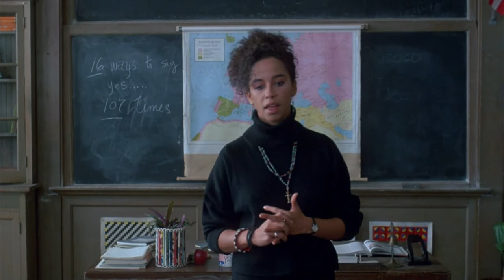The Principal - This is my classroom - these are my kids - hanging on to this class - I resent you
The Principal 1987 Directed by Christopher Cain starring James Belushi and Rae Dawn Chong.